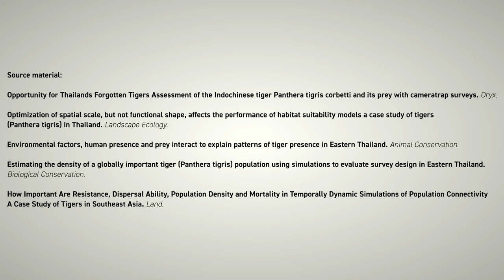Hope for the Tigers of Dong Phayayen-Khao Yai Forest Complex in Thailand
Across South East Asia, the endangered Indochinese tiger has been vanishing. Yet in Thailand’s, Dong Phayayen-Khao Yai Forest Complex, researchers from the University of Oxford’s Wildlife Conservation Research Unit (WildCRU) and collaborators with the Freeland Foundation and Thai government, have documented a tale of hope. WildCRU’s Eric Ash analyzed data from camera trapping studies in this site which revealed higher numbers than was previously thought and that this is one of the few remaining breeding populations of Indochinese tigers remaining in the world. However, pervasive threats to tigers from poaching risk, loss of habitat, and rapid infrastructure development casts a shadow over tigers in the region. Results from this work show tiger population density in DPKY remains low, and therefore vulnerable. Modelling of the tiger population in this landscape has provided insight into factors that may explain tiger presence as well as key constraints to population recovery and movement across the wider landscape. For wild tigers to continue to roam the forests of Asia, monumental investments must be made in assessing and protecting the vulnerable populations that remain. This research may prove vital in creating a road map for recovery of tigers in DPKY and elsewhere in the region.